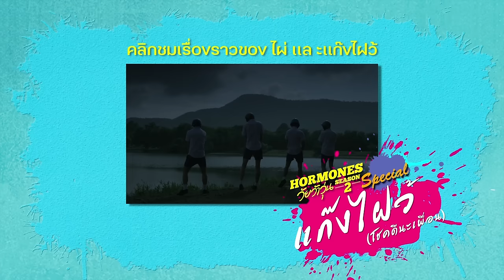MV โชคดีนะเพื่อน (Cover Version โดย ต่อ ธนภพ) Hormones วัยว้าวุ่น Season 2 Special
Music Video โชคดีนะเพื่อน (Cover Version โดย ต่อ ธนภพ) จาก Hormones วัยว้าวุ่น Season 2 Special แก๊งไฝว้ โชคดีนะเพื่อน